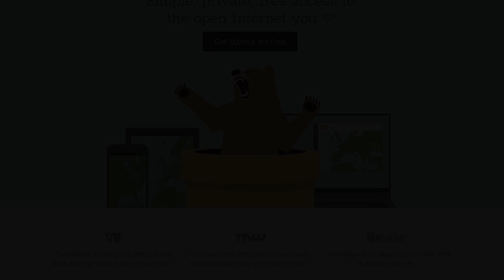chocoTaco and Boom Explore the Tunnels of Karakin - PUBG Gameplay